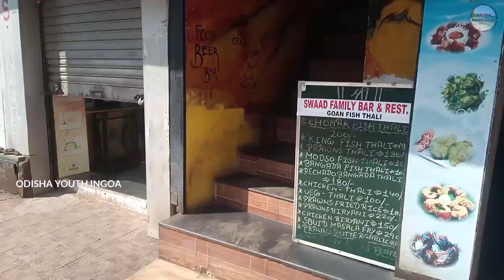ଗୋଆ ରୁ ଓଡିଶା ଭ୍ରମଣ || GOA TO ODISHA || HUBULI RAILY STATION || BUS TRAIN JOURNEY || ROOM BOOK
CHANEEL:- ODISHA YOUTH IN GOA
FACEBOOK PAGE :-ODISHA YOUTH IN GOA
VIDEO MADE BY ENTERTAINMENT propose..